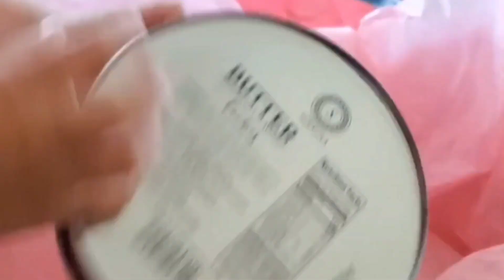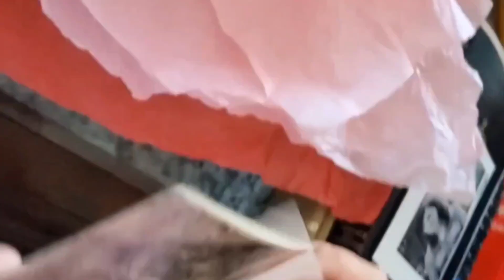The Girls' Sweet Christmas Gifts from Santa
The girls have a wonderful time getting sweet Christmas gifts! They enjoyed cookies and a card, and some extra cash because the presents were a bit too expensive. Thank you for thinking of the girls at Christmas!
The girls have a wonderful time getting sweet Christmas gifts! They enjoyed cookies and a card, and some extra cash because the presents were a bit too expensive. Thank you for thinking of the girls at Christmas!The girls love their Christmas gifts! They got cookies, a card and some cash. They're so happy! Thank you for thinking of us girls this year.